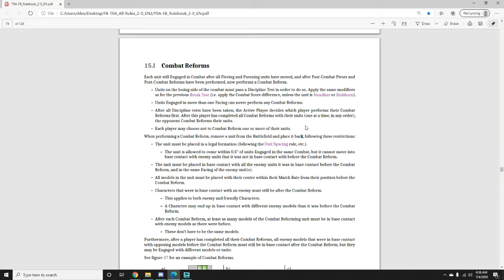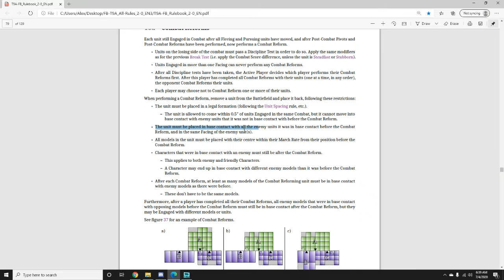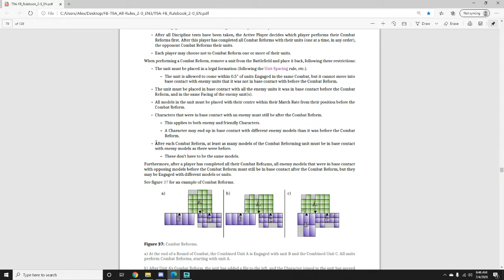T9A- Small Combat Reform/Charging Tactics